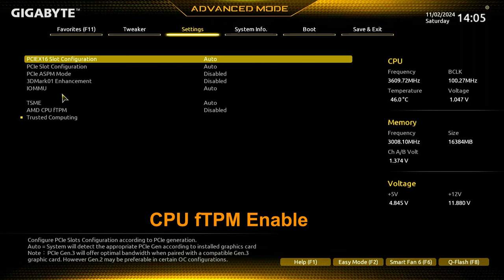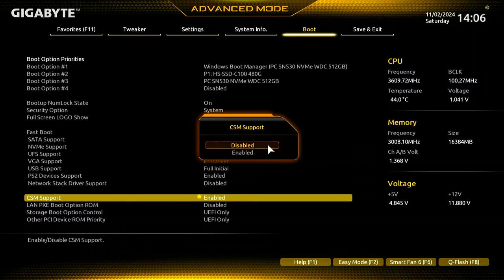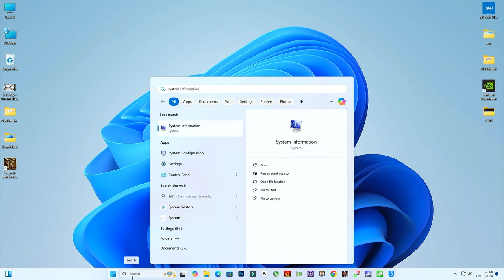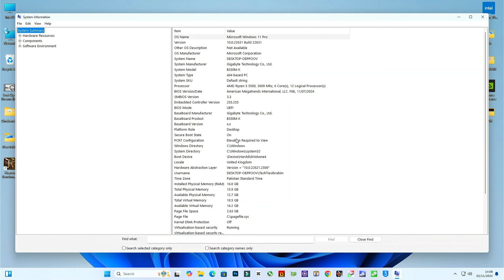How to enable TPM 2.0 and Secure Boot on a Gigabyte motherboard - AMD Ryzen - UEFI - Windows 11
In this video I Am Rambo Tell You That How to enable TPM 2.0 and Secure Boot on a Gigabyte motherboard - AMD Ryzen - UEFI - Windows 11

Rambo Tech
@Rambo Tech

how to enable tpm 2.0 and secure boot,
how to enable tpm 2.0 and secure boot for valorant,
how to enable tpm 2.0 and secure boot asrock,
valorant enable tpm 2.0 and secure boot asus,
how to enable secure boot and tpm 2.0 asrock,
how to enable secure boot and tpm 2.0 valorant asus,
enable tpm 2.0 and secure boot,
how to enable/fix secure boot and tpm 2.0,
how to enable tpm 2.0 and secure boot gigabyte,
how to activate tpm 2.0 and secure boot,
tpm 2.0 and secure boot valorant,
how to fix tpm 2.0 and secure boot valorant,
how to enable tpm 2.0 and secure boot valorant,
how to enable secure boot and tpm 2.0 valorant,
how to enable tpm 2.0 and secure boot windows 11,
how to enable tpm 2.0 in windows 10 gigabyte motherboard,
how to enable secure boot and tpm 2.0 gigabyte,
how to enable tpm 2.0 on gigabyte motherboard amd,
how to enable tpm 2.0 in gigabyte b450m,
how to enable tpm 2 in gigabyte bios,
how to enable tpm 2.0 in bios gigabyte intel,
how to enable tpm 2.0 in bios gigabyte h410m,
how to enable tpm 2.0 in bios gigabyte b550,
how to enable tpm 2.0 in gigabyte uefi bios,
how to activate tpm 2.0 in bios gigabyte,
how to enable tpm 2.0 in bios gigabyte,
how to enable tpm 2.0 in gigabyte,
how to enable tpm 2.0 in gigabyte bios,
how to change tpm 1.2 to 2.0 gigabyte,
how to enable tpm 2.0 in gigabyte uefi dualbios,
enabling tpm 2.0 gigabyte,
how to enable tpm 2.0 for valorant gigabyte,
how to enable tpm 2.0 in gigabyte motherboard,
how to turn on tpm 2.0 in gigabyte bios amd,
how to enable tpm 2.0 in windows 10 gigabyte,
how to enable tpm 2.0 in windows 11 gigabyte,
how to enable tpm 2.0 in bios gigabyte windows 11,
how to turn on tpm 2.0 gigabyte,
how to turn on tpm 2.0 in gigabyte bios,
how to on tpm 2.0 in gigabyte,
how to enable tpm 2.0 on gigabyte motherboard intel,
how to turn on tpm 2.0 on gigabyte motherboard,
enable tpm 2.0 main gigabyte,
how to enable tpm 2.0 on gigabyte motherboard,
how to enable tpm 2.0 on gigabyte,
how to enable tpm 2.0 on gigabyte uefi dualbios,
how to turn off tpm 2.0 gigabyte,
how to enable tpm 2.0 on your pc gigabyte,
how to enable tpm 2.0 bios gigabyte,
how to enable tpm 2.0 windows 11 gigabyte,
how to enable tpm 2.0 in windows 10 gigabyte intel,
how to enable secure boot on gigabyte motherboard amd,
how to enable secure boot gigabyte b450m,
how to activate secure boot gigabyte bios,
how to enable secure boot windows 11 gigabyte b650,
how to enable secure boot windows 11 gigabyte bios,
how to enable secure boot in gigabyte uefi bios,
enable secure boot gigabyte bios intel,
how to enable or disable secure boot gigabyte bios,
how to enable secure boot gigabyte bios,
can't enable secure boot gigabyte,
gigabyte how to enable secure boot,
how to enable secure boot windows 11 gigabyte uefi dualbios,
enable secure boot gigabyte bios,
enable secure boot gigabyte,
how to enable secure boot for gigabyte motherboard,
how to enable secure boot on gigabyte motherboard for valorant,
how to turn on secure boot for gigabyte,
how to enable secure boot for valorant gigabyte,
how to enable secure boot in gigabyte bios,
how to enable secure boot gigabyte h610m,
how to enable secure boot in gigabyte h310m motherboard,
how to enable secure boot in gigabyte motherboard b550,
how to enable secure boot in gigabyte motherboard b760m,
how to enable uefi boot in gigabyte motherboard,
how to enable secure boot windows 11 gigabyte intel,
how to enable secure boot on gigabyte motherboard intel,
how to turn on secure boot in gigabyte,
how to enable secure boot in gigabyte motherboard,
turn on secure boot for windows 11 gigabyte,